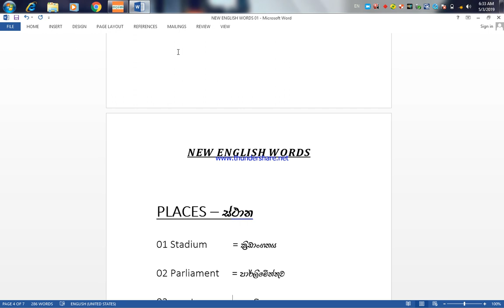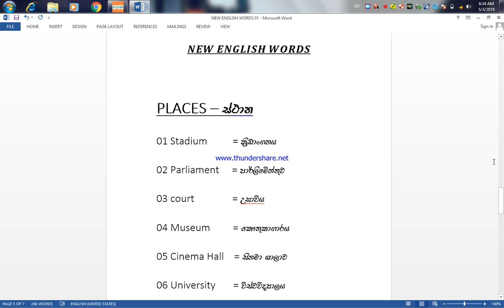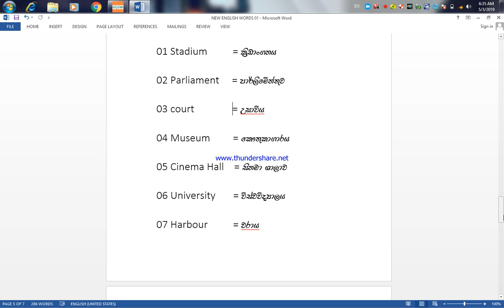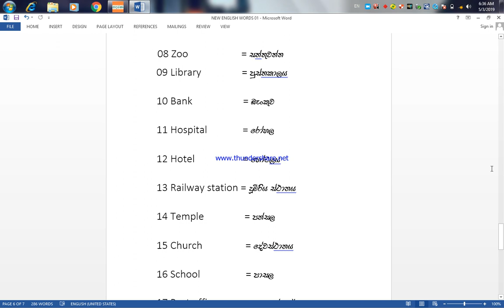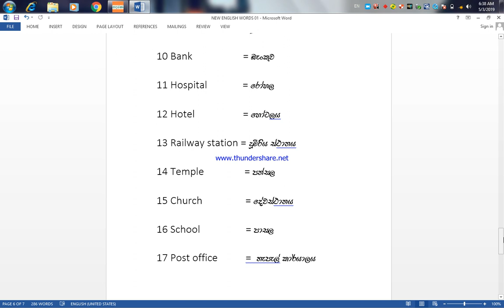New English words part4 - sl 3000